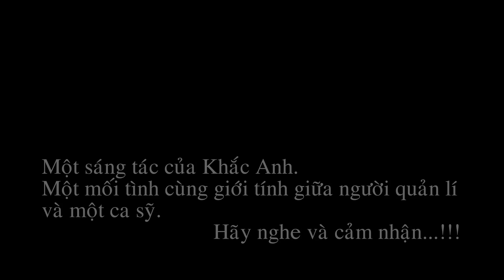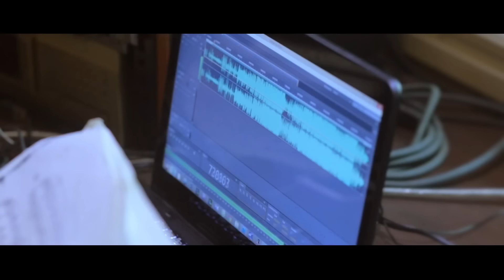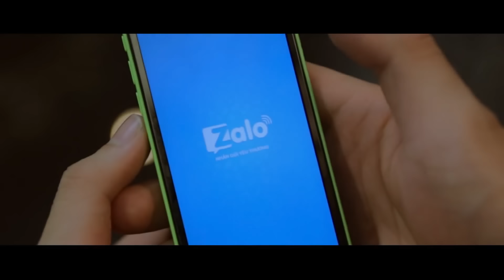Đắng Lòng | Vũ Duy Khánh | Full HD 1080p [Official MV]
MV Đắng Lòng Bài Hát Buồn Tâm Trạng Của Vũ Duy Khánh

Lyrics Đắng Lòng:
Người ấy là người em yêu, là người em thương nhưng khiến anh buồn
Người ấy là người quay lưng, là người lừa dối khiến em khổ tâm
Còn anh là người yêu em, là người mang đến cho em những yên bình
Đổi lấy anh được gì đây ? ngoài giọt nước mắt cứ rơi trong vô vọng

Giờ đây em có biết anh đang buồn không ?
Vì sao lại mang đến cho anh lừa dối
Thời gian qua bên em anh cũng chỉ là người thay thế

Hãy đem niềm đau ấy trả về với người làm em đau
Đừng áp đặt lên anh nhé em ... được không ???
Đừng làm như thế, và đừng xem tình yêu
Chỉ là trò chơi đắng cay ... !!!